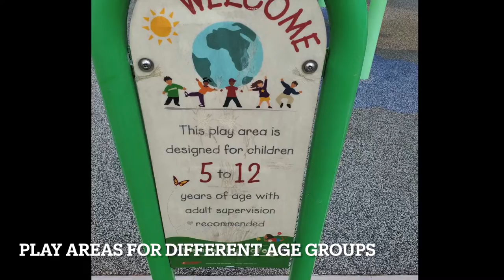Community Center Park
Amenities: 12.9-Acres, Playground Equipment, Fitness Equipment, Picnic Shelter, BBQ, Horseshoe Pit, Restrooms, Open Grassy Area, Shady Trees, Trash Cans, Benches, Drinking Fountain, Pet Waste Bag Dispenser

Thank you CSUCI Communications students for creating this video for us!